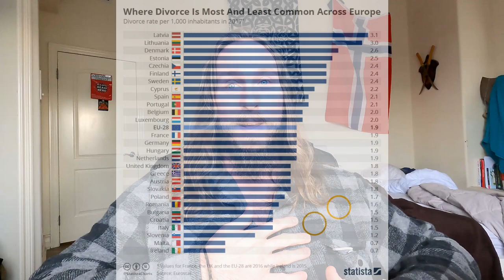Viking Age Women: Episode 3- Divorce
Speaking about divorce in the viking age and under what circumstances it was allowed.

The watershed in a Viking woman’s life was when she got married. Up until then she lived at home with her parents. In the sagas we can read that the woman “got married”, whilst a man “married”. But after they were married the husband and the wife “owned” each other.

There is believed to have been a hidden moral in the sagas in relation to a woman’s choice of husband. The family probably wanted to participate in the decision-making. When an attempt was made to woo a woman, the father did not need to ask his daughter’s opinion about the interested male.  In cases in which the girl opposed the family’s wishes, the sagas describe how this often ended badly.

The woman’s reputation and place in society was connected to that of her husband. The sagas often describe how various women compete over who has the best husband. Young girls obviously knew what to look for in a prospective husband.
f the marriage did not work, then the wife and husband could divorce. When the Spanish-Arabic traveller al-Tartushi visited Hedeby in the 900s he was surprised to hear that women had the right to divorce if they wished.

The sagas involve many divorced women and widows who marry again. The Icelandic sagas describe a large number of divorce rules, which are evidence of a quite advanced legal system.

The woman could, for example, demand a divorce if her husband settled in a new country whilst on his travels, but only if the man neglected to go to bed with her for three years. The aim of this was to secure the wife against a life of loneliness. The most typical grounds for divorce were, however, sudden poverty in the man’s family or violence on the part of the husband. If a man struck his wife three times she could demand a divorce.

Female infidelity was punished hard, whilst men were able to bring various mistresses into the home. However, the official housewife kept authority over the new women in the household.

We do not know how frequent divorces were in the Viking period, but the rights to divorce and inheritance indicate that women had an independent judicial status. After divorce, babies and small children generally went with their mothers, whilst older children were divided up amongst their parents’ families, depending upon their wealth and status.